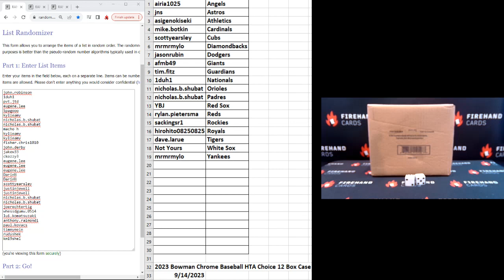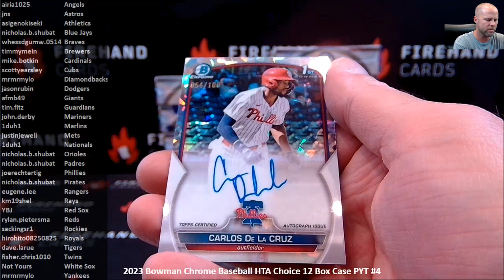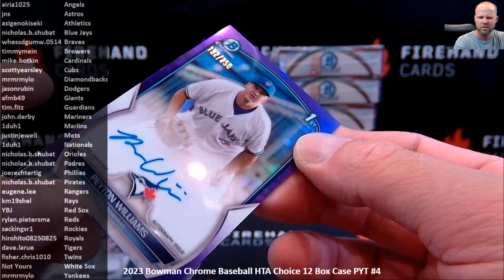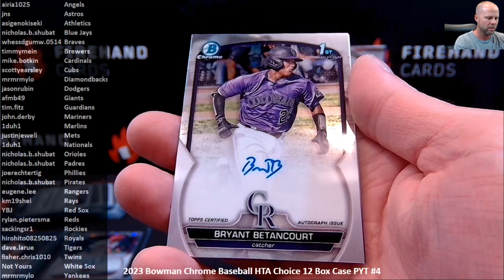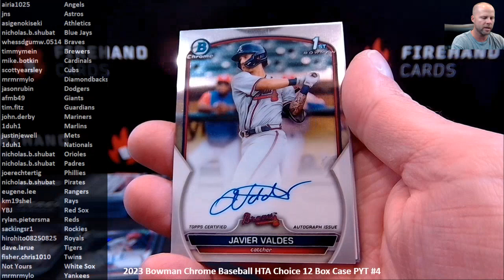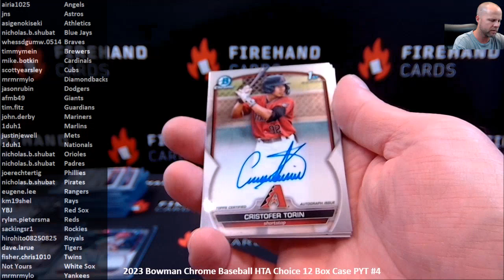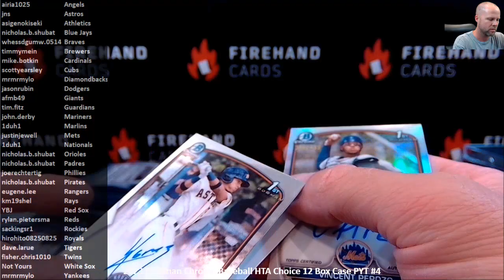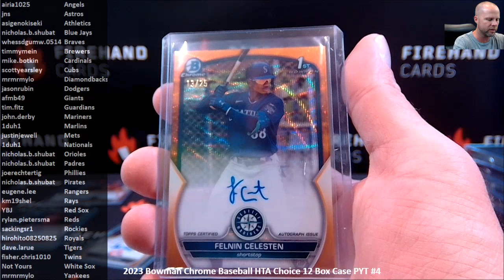2023 Bowman Chrome Baseball HTA Choice 12 Box Case PYT #4